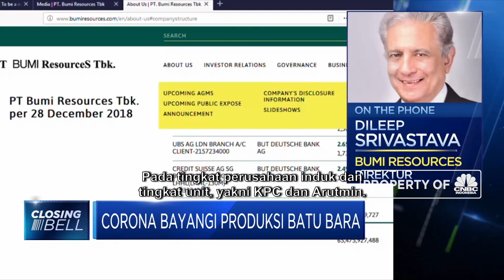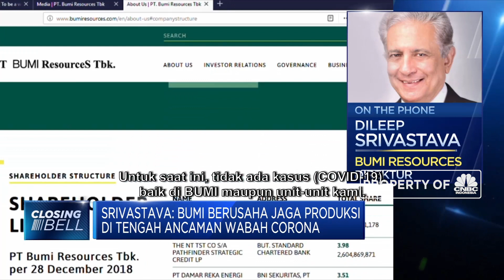Tangkal Virus Corona, Bumi Resources Terapkan Aturan Social Distancing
Dalam upaya menangkal imbas penyebaran virus covid-19 di sektor pertambangan, PT Bumi Resources Tbk (BUMI) juga menerapkan berbagai strategi. Mulai dari memantau pergerakan pasar, mengawasi penjualan dan meningkatkan efisiensi, menjaga produksi agar tetap berjalan normal hingga terus memaksimalkan melakukan pembayaran utang. Selain itu menurut  Direktur PT Bumi Resources, Dileep Srivastava, BUMI juga melakukan langkah proaktif untuk memastikan keamanan 25.000 karyawan, menerapkan aturan social distancing serta mengupayakan untuk mendapatkan alat tes Covid 19 dari Singapura.

Selengkapnya saksikan dialog Aline Wiratmaja dengan Direktur PT Bumi Resources, Dileep Srivastava   dalam Squawk Box, CNBC Indonesia (Jumat, 27/03/2020)